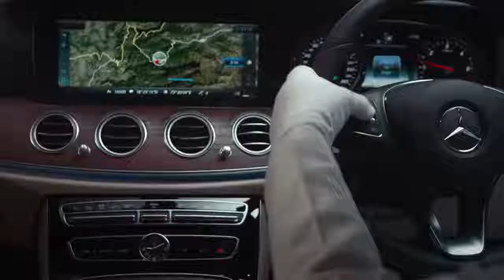Mercedes Benz India - E class 2018 features reveal - the masterpiece of intelligence